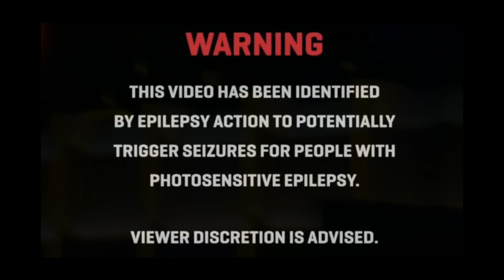*SOLD* "SKYLINES" ~ BRENT FAIYAZ / SONDER TYPE BEAT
~~ gonna start making more r&b beats soon :) ~~

** this beat was created entirely from scratch, other than the sample chops of course **

** THIS BEAT HAS BEEN SOLD EXCLUSIVELY **
MY SAMPLE PACKS:
This beat may not be used FOR PROFIT without purchasing a lease.

USE OF THIS BEAT MUST CREDIT "PRODBYTY"

TAGS IGNORE:

"SKYLINES" ~ BRENT FAIYAZ / SONDER TYPE BEAT"
"SKYLINES" ~ BRENT FAIYAZ TYPE BEAT"
"SKYLINES" ~ SONDER TYPE BEAT"